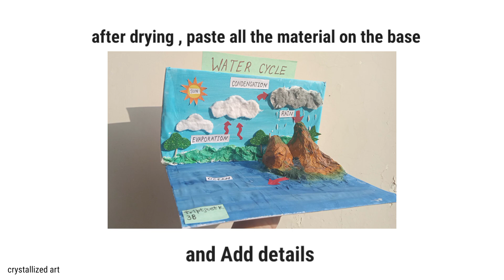3D Model / Project of WATER CYCLE 🏞️